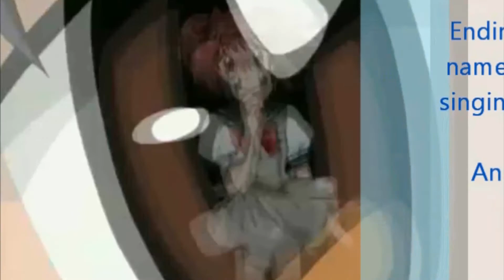It's not me it's you AMV (Tokyo mew mew)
This amv is for [Amazon Postulate] ROUND 1 ! I hope I do well! Its me vs Khearu!
This is my 20th AMV! :)
If you know the name of the song at the end please let me know!